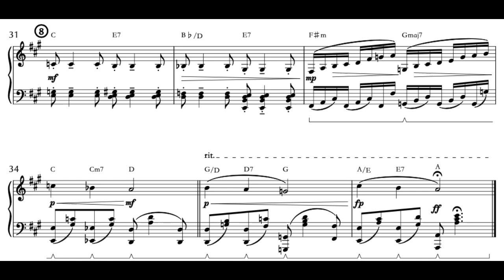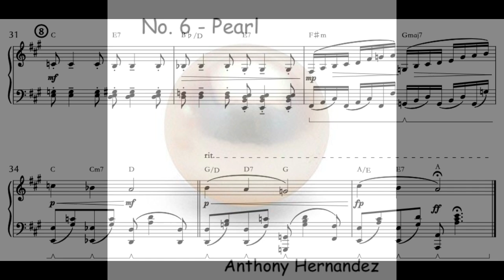No. 6 - PEARL from Precious Jewels and Gemstones for piano (2024)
Pearl, the birthstone for the month of June, is the only gemstones created by living creatures.  Pearls have been used as adornment for centuries, at least as far back as ancient Greece, where they believed pearls were the tears of the gods. The oldest known pearl jewelry was discovered in the sarcophagus of a Persian princess who died in 520 BC.  Because natural pearls were so rare throughout history, only the richest nobles could afford them. During the Byzantine Empire, rules dictated that only the emperor was allowed to wear these treasured gemstones. Ancient Egyptians were often buried with their prized pearls.

This past May, I dedicated myself to a month of creative composing. Inspired by NaNoWriMo (National Novel Writing Month in November), I decided to adapt the idea for music composition, even though I’m not a novelist. Back in 2014, I used the 30 days of November to write a short piano piece each day, resulting in a book of 15 Preludes and Fugues. This time, I chose May as my creative month and set out to compose a series of short, evenly phrased piano pieces that could easily be used for ballet classes.

While I fell behind a bit—no one’s perfect—I decided that 30 pieces were a better target than 31. I challenged myself to experiment with uncommon time signatures, just for the fun of it, and ended up with several pieces in meters like 7/4, 10/4, 9/8, 5/4, and 5/8. I structured the collection with the idea of a video game soundtrack in mind. Each piece represents a different level, progressing to “fighting/battle” music, a boss fight, or a haunted mansion/castle stage reminiscent of those found in Super Mario. There’s even a wedding march, a hero’s parade, and ending-credits music.
By mid-June, I had completed all 30 piano pieces. Having continued practicing orchestration/arranging ever since leaving grad school, I was eager to hear some of this music interpreted by a full orchestra. So, I spent the next two months, through July and part of August, orchestrating all 30 pieces. The finished product is what I’ll be sharing on my YouTube page and social media.

However, before I could hit publish, I needed a name for this collection. I brainstormed various categories with at least 30 components—animals, plants, a 30-movement dance suite—but none felt quite right. Then it hit me: gemstones! There are countless precious gemstones and jewels, as I discovered in my research. Each movement in this collection is a musical representation of a different gemstone, capturing its personality, colors, textures, and unique qualities.

I’m excited to introduce my latest work: Symphonic Gemstones Collection or Book of Symphonic Depictions of Precious Gemstones and Jewels (2024), and Precious Jewels and Gemstones Collection for Piano (2024).